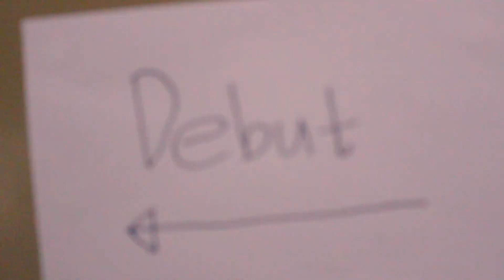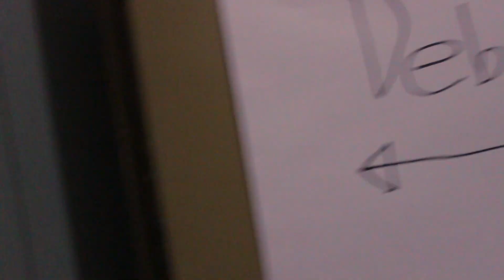A LIFE OF BEING A KURAPOTS!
How's your new year doing? Having a blast this January and I wanna keep making more videos for ya'll! This vlog is all about a life of a kureputs and I hope ya'll enjoy it!
P.s. Wag maging kureputs! Joke lang to!

Did you just forgot to like it? Like it! Goddamnit! Share it too! My God!
If you have any suggestion of what video should I make next, just comment it down below!

Soundtrack:
Till - Fruit Punch